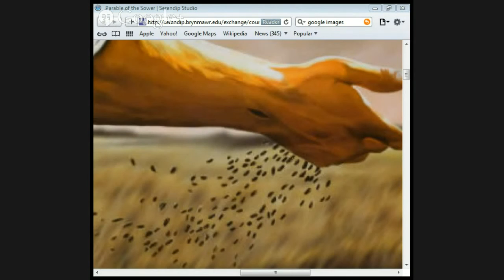The Parable of the Sower by Jason Burns